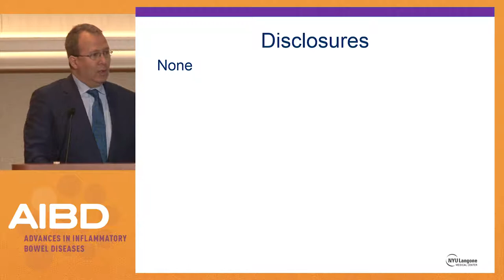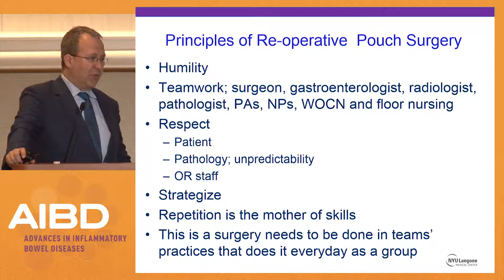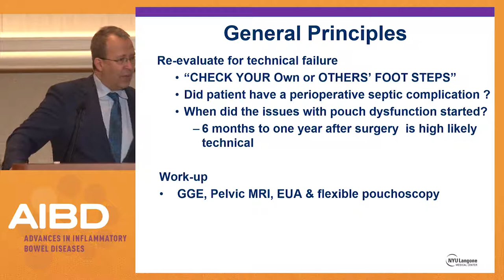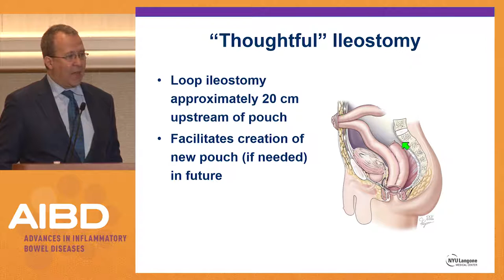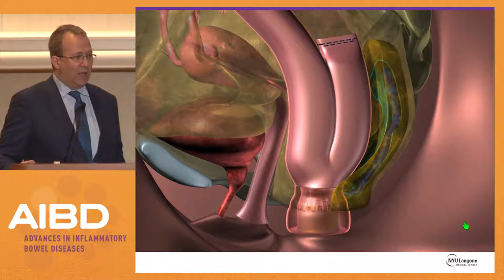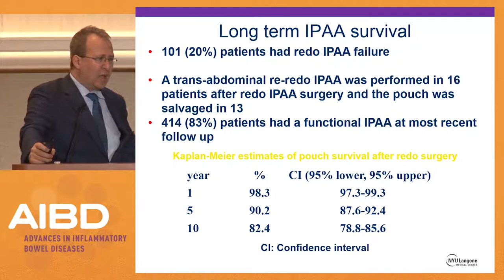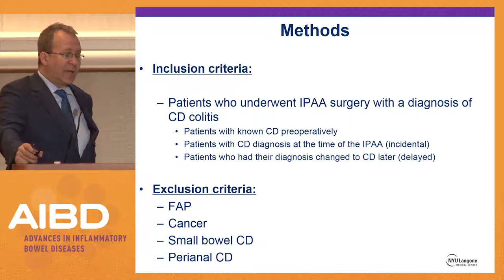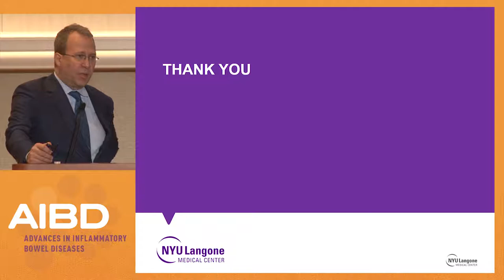Crohn's disease of the ileal pouch, what now?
In this presentation from the Surgical Track at the 2018 Advances in Inflammatory Bowel Diseases, Dr. Feza Remzi discusses best practices for the treament of a patient with Crohn's disease of the ileal pouch.